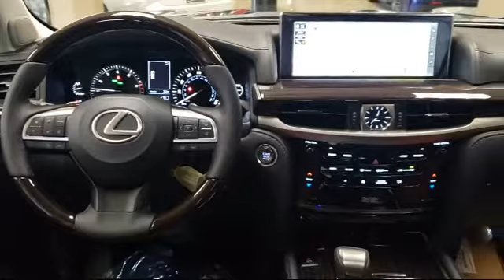2021 Lexus LX Roseville Sacramento Rocklin Folsom El Dorado Hills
2021 Lexus LX Stock Number: M4338166 Vin:JTJDY7AX9M4338166.